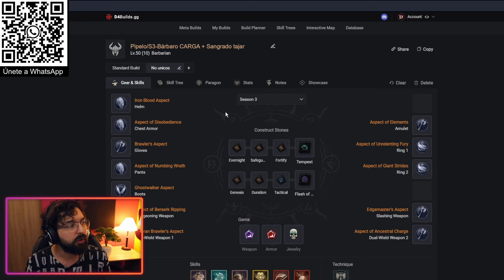💥 MEJOR Build Bárbaro | CARGA SANGRADO | Temporada 3 | Diablo IV Español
Te presento la mejor build de Bárbaro para Endgame, disfrútala😁!

_Destroza el juego con esta build, te aseguro que te va a funcionar... especialmente para matar jefes como Duriel y Lilith muy fácilmente. Además, puedes hacer las mazmorras de pesadilla Tier 100 como si fuera un paseo por el parque. Espero te sirvan todos los consejos tal y como me han servido a mí :)._

∾∾∾∾∾∾ *ÍNDICE* ∾∾∾∾∾∾

00:00 - Introducción
00:49 - Árbol de habilidades
07:49 - Aspectos
13:38 - Gemas
14:04 - Pericia con Armas
14:16 - Senescal
15:18 - Puntos Paragón
15:54 - Arma de las habilidades
17:44 - Rotación de habilidades
21:24 - Prueba de la build en NT100
27:16 - Matando a Lilith